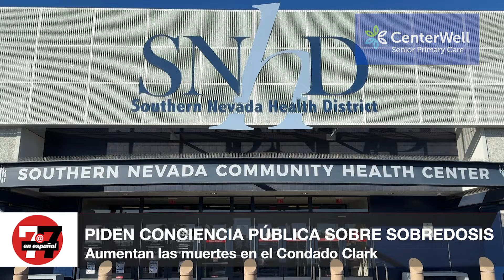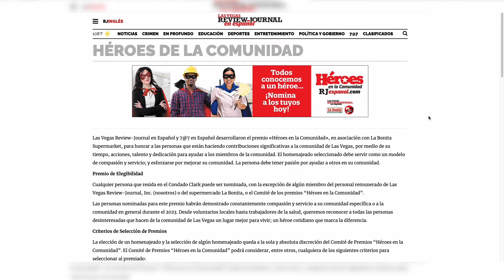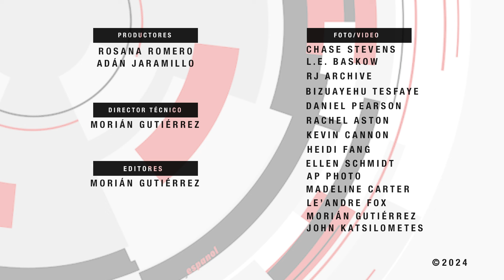Noticias de Las Vegas | Niños encuentran sin vida a su mamá, policía dice que su ex la apuñaló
Acusado de acuchillar a su esposa dijo que sospechaba que su esposa lo engañaba, policía de Las Vegas busca a hombre que habría robado 100 carros en Las Vegas en dos días, Chiefs ganan el Super Bowl en el Allegiant Stadium y más en 7@7 en Español.